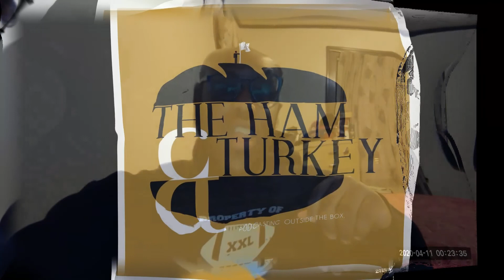Who are the TOP 5 Passers in the NBA ??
Chester and I discuss the Top passers in the NBA, with thoughts on Jordan Vs Stackhouse